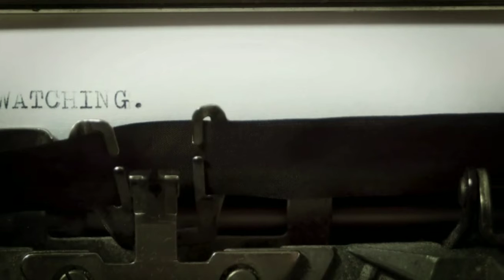Wedding 02 | Francisco Alvear | Royalty Free Music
More amazing classical music is waiting for you!

Mixkit
Pixabay
Inshot
Canva